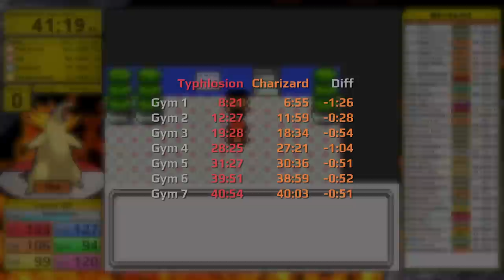Charizard vs Typhlosion - Pokemon Crystal